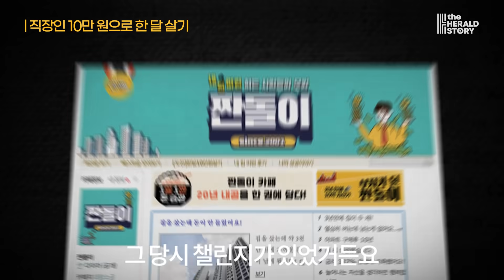화장실도 없는 반지하에 살던 공대생이 공모주로 성공한 썰 | 아이언 | 1편 | 해라클래스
네이버 블로그 누적 조회수 1,300만
네이버 경제분야 공식 인플루언서
'공모주 퍼펙트 투자전략' 저자
IT대기업 인공지능(AI) 개발자

공모주 전문 유튜버 아이언님만의 이야기.

00:20 화장실도 없는 반지하에 산다는 것
01:40 직장인, 10만원으로 한달 살기
02:44 성공의 밑거름, 공대생과 남산도서관
03:47 가장 공부하기 좋은 매체는 책이다
04:19 시드머니를 모으는 방법
05:07 나에게 맞는 투자 성향을 파악해라
06:07 내가 공모주를 선택한 이유는요
07:04 공모주만의 매력포인트는요

다음주 금요일 오후 6시에 2부가 업로드 됩니다!